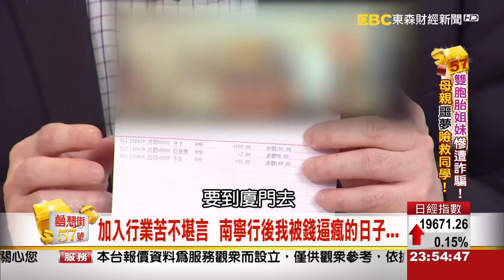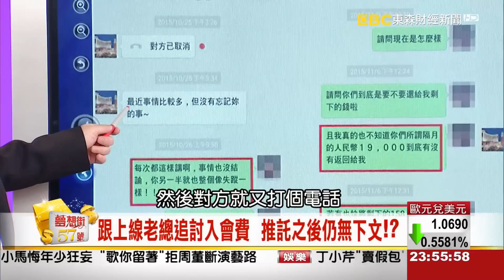夢想街57號 2015.11.10 3-3 (芳鄰變惡鄰!? 強迫要求加入後竟然是噩夢的開端)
芳鄰變惡鄰!?
強迫要求加入後竟然是噩夢的開端

賣房 簽借據
一份信任換一生悔恨
要求退錢翻臉像翻書

夢見女兒遭分屍烹煮
林媽媽以斷母女關係相逼
遏阻女兒成誘騙一員!?